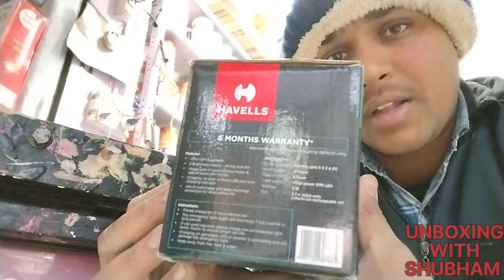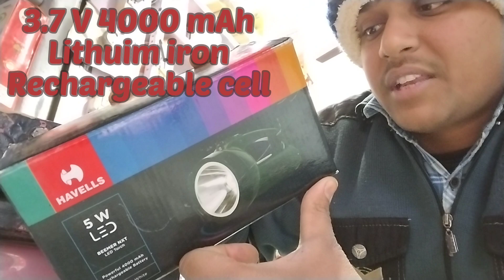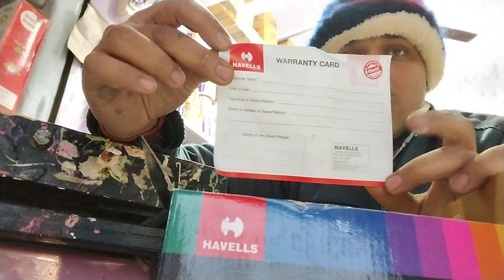HAVELLS 5W LED BEEMER NXT LED TORCH Powerful 4000 mAh Rechargeable Battery Bright light focus 2km+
HAVELLS 5W LED BEEMER NXT LED TORCH
HAVELLS  Bright light
HAVELLS TORCH 2 KM + FOCUS
HAVELLS TORCH RATE
HAVELLS TOCH WITH 3.7 V Powerful 4000 mAh Rechargeable Battery